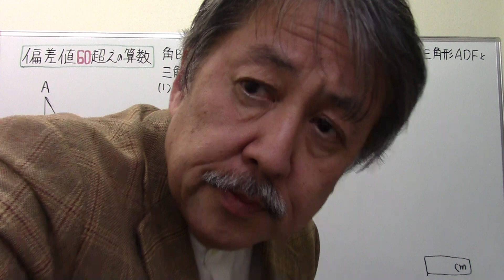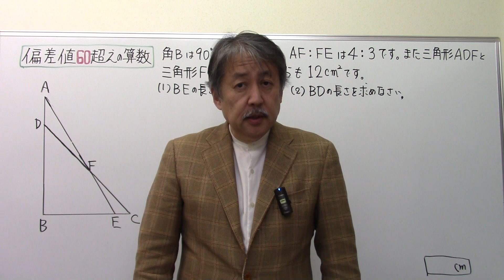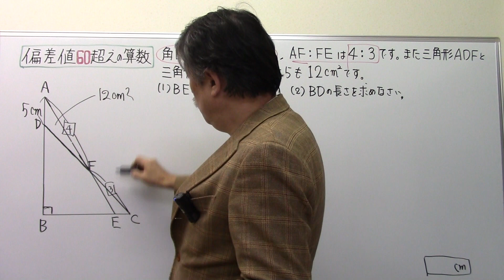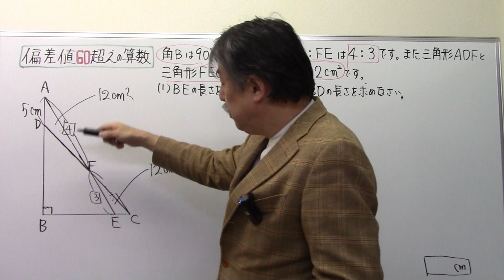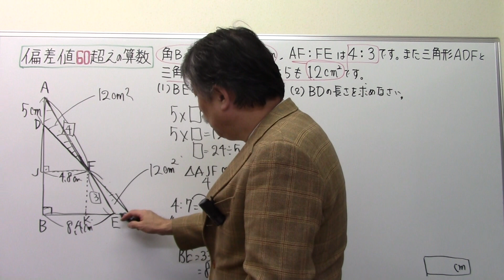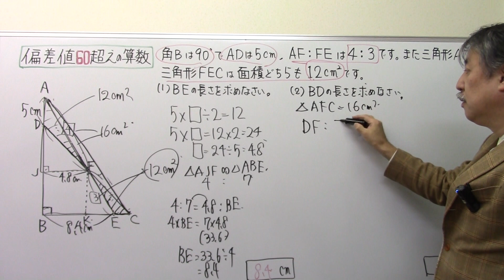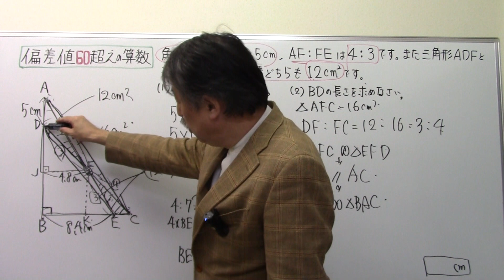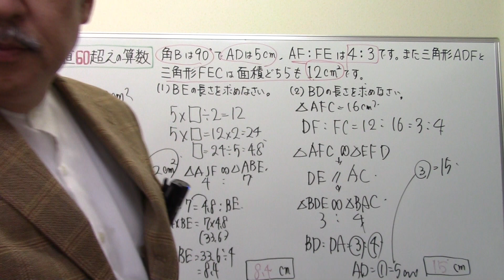東海中‼偏差値60超えの算数！(326）補助線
東海中 偏差値60 補助線@sakurara を、瀧川直樹を、応援したい！と思ったら、メンバーシップはこちらから

武蔵中 仕事算＠中学受験さくららチャンネル＃速さと比#伊勢物語＃芥川＃東下り＃在原業平#日能研＃サピックス＃早稲田アカデミー#浜学園#英進館#四谷大塚#馬淵教室#東京大学＃早稲田実業#塾なし＃独学#自力＃かんずめ塾いや＃桜葉塾＃中学受験国語＃中学受験国語専門＃中学受験過去問#過去問研究#田中学習会＃中学受験国語知識＃宝塚歌劇団＃宝塚歌劇＃宝塚＃桜良花嵐＃市進＃古文＃マドンナ古文＃漢文#とある男が授業をしてみた#佐藤ママチャンネル＃数学を数楽に＃慣用句#部首中学受験社会＃ニュートン算#滑車#動滑車#四字熟語中学受験理科＃時計算＃主語と述語＃四字熟語聞き流し#同音異義語#修飾語＃流水算＃滑車の原理#公務員試験＃教員採用試験＃慣用句聞き流し＃倍数算既約分数＃消去算＃第二次世界大戦#浮力中学受験#対義語#豆電球#直列＃並列回路#明るさ＃月の満ち欠け中学受験#ことわざ聞き流し＃ことわざ#熟語の構成#熟語の成立ち＃月の満ち欠け#部首名＃動滑車定滑車組み合わせ＃四字熟語覚え方＃売買損益＃売買損益中学受験＃差集め算＃通過算＃食塩水の問題＃栄東中＃速さと比＃埼玉県の中学受験